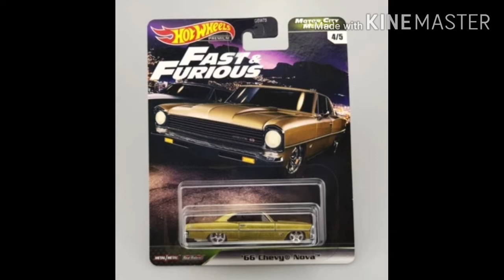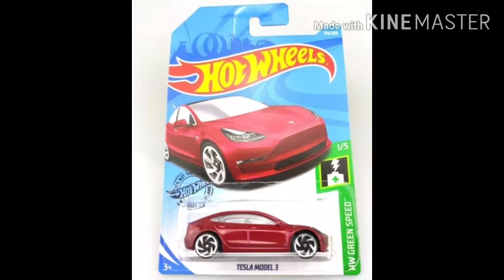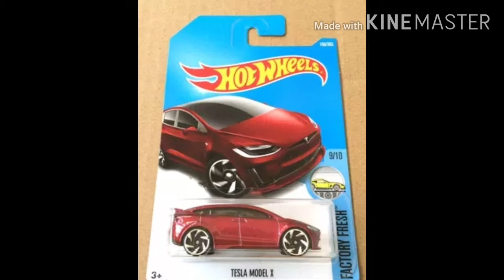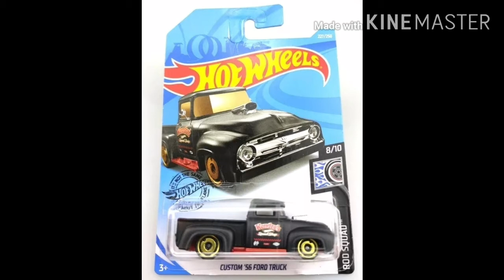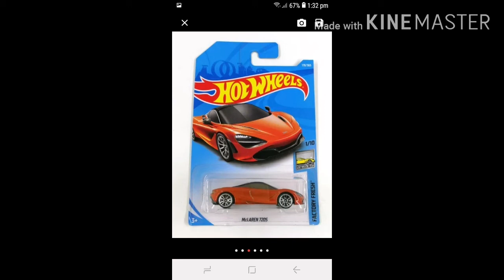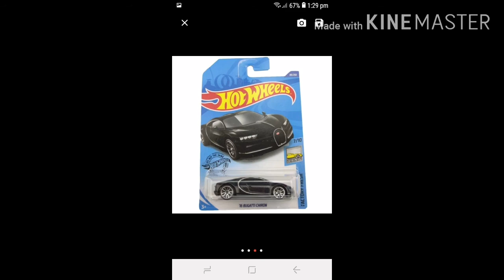Hot wheels cars collection.